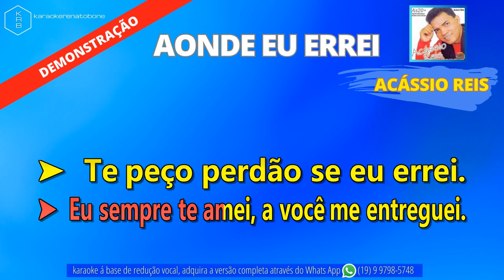AONDE EU ERREI - ACÁSSIO REIS - PLAYBACK DEMONSTRAÇÃO